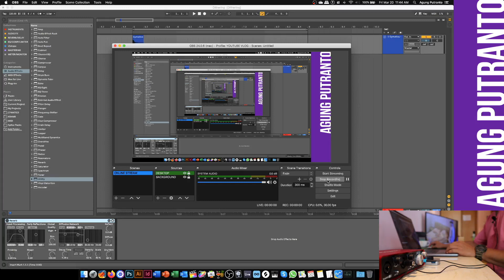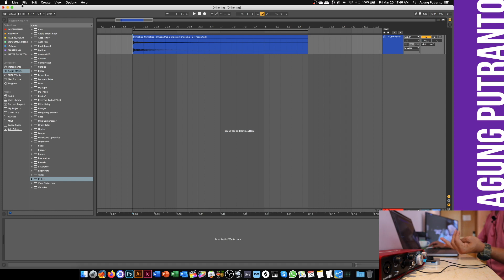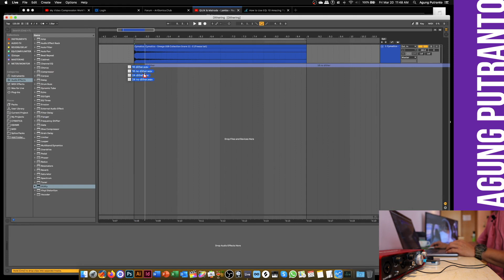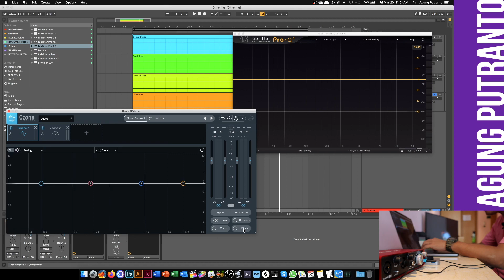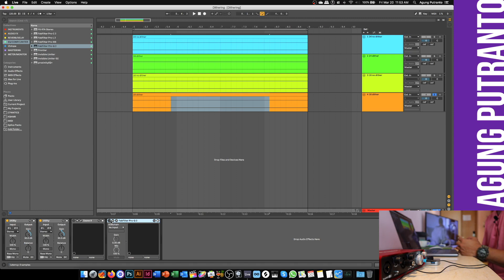Pengaruh dithering terhadap hasil render audio